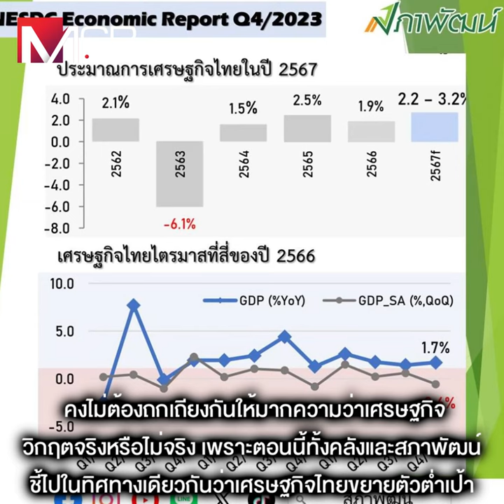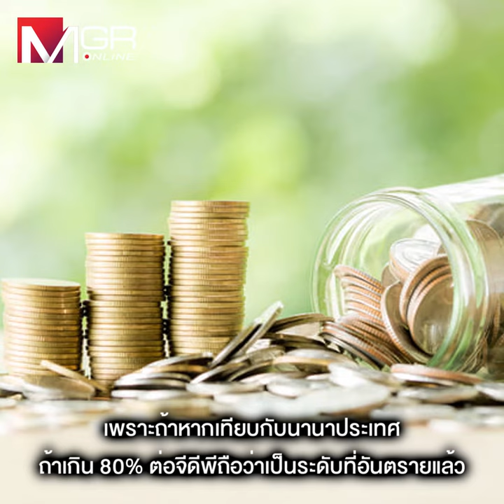วิกฤตจริง! GDP โตต่ำ หนี้ครัวเรือนฝีแตกเข้าสู่โซน “อันตราย” ค่าครองชีพพุ่ง รถ-บ้านถูกยึดระนาว